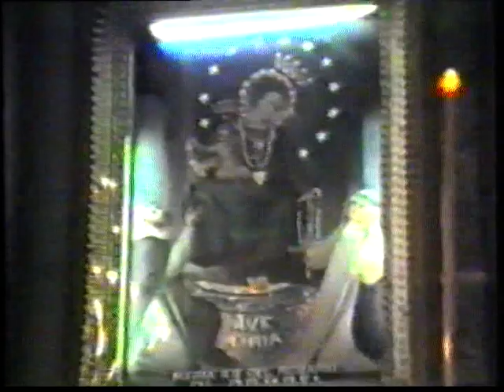1987 - Cattedrale - Asmara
first comunion